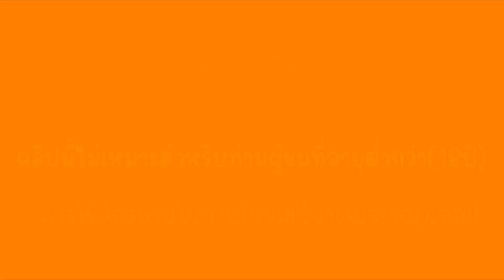สล็อตแตกง่าย สล็อตเว็บตรง สล็อตวอเลท l กิเลนทุน300 กำไรดีกว่ากำหมัด👊❗❗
🎈เกมไหนแตกดีเกมไหนเเตกง่าย วันนี้ (PTP GAMER) หรือ (ตรูปั่นทีเผลอ) มีบทความที่น่าตื่นเต้นสำหรับเพื่อนๆ ที่หลงใหลในเกมสล็อต ซึ่งเป็นแนวทางหนึ่งที่จะช่วยให้ผู้เล่น สามารถทำกำไรจากการเล่นเกมส์ได้อย่างรวดเร็ว และสนุกสนานไปพร้อมกัน ไม่ว่าจะเป็นมือใหม่หรือมือเก่า ก็รู้จักและติดตามเทรนด์ของ สล็อตแตกง่าย ทั้งนี้เพื่อให้สามารถเพิ่มโอกาสในการทำกำไรจากการเล่นเกมส์ได้อย่างรวดเร็ว ความสามารถในการให้ความรู้เกี่ยวกับสล็อตเป็นสิ่งที่มือใหม่เล่นสามารถหาได้จากเว็บไซต์และยูทูปช่องทางต่างๆ
สล็อตแตกง่าย สล็อตเว็บตรง สล็อตวอเลท กิเลนPG คูณหนักๆครั้งละ5เท่าแจกจริง

💥คำเตือน คลิปวีดิโอนี้จัดทำขึ้นมาเพื่อความบันเทิงและสนุกสนานไม่แนะนำให้เล่นหรือทำตาม ผู้ชมที่มีอายุต่ำกว่า 18 ปี  ควรใช้วิจารณญาณในการรับชม

อย่ามองว่าการพนันเป็นช่องทางในการรวยและสร้างรายได้อย่างรวดเร็ว